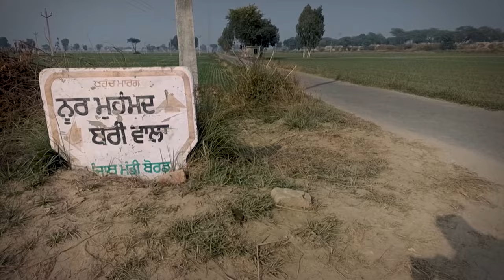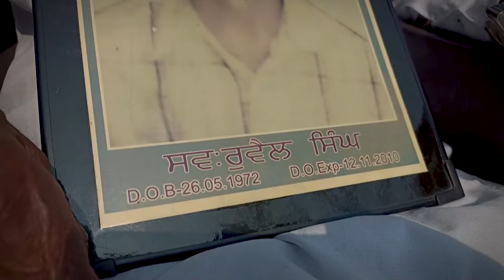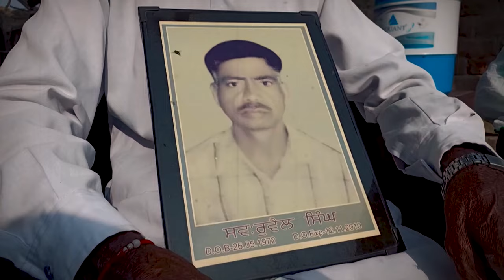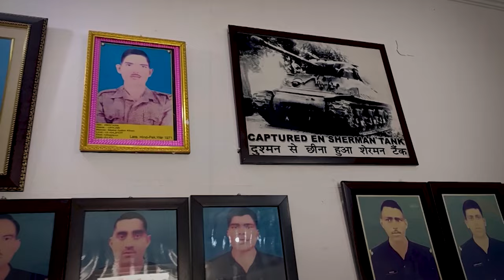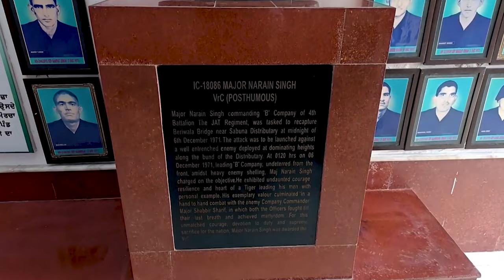Fazilka ਦੇ ਪਿੰਡਾਂ 'ਚ ਵੜੇ ਸੀ ਪਾਕਿਸਤਾਨੀ ਫੌਜੀ, 1971 ਦੀ ਜੰਗ ਦੇ ਅਣਸੁਣੇ ਕਿੱਸੇ | VIjay Diwas 2023 | News18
ਫਾਜ਼ਿਲਕਾ ਦੇ ਪਿੰਡਾਂ 'ਚ ਵੜੇ ਸੀ ਪਾਕਿਸਤਾਨੀ ਫੌਜੀ,  1971 ਦੀ ਜੰਗ ਦੇ ਅਣਸੁਣੇ ਕਿੱਸੇ | VIjay Diwas |